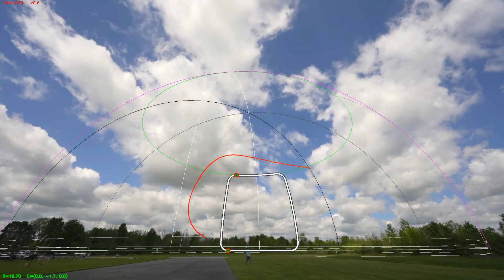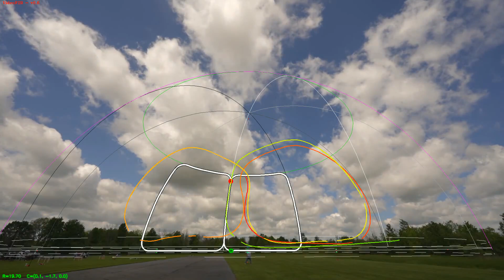Control Line Stunt Tracing at the STARS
This video shows the use of a Control Line Stunt Pattern Tracing system while tracing a Control Line flight at the recent Syracuse Thunderbirds Aero Radio Society (STARS) 2nd Annual Control Line Fun Fly event. The system has been designed and programmed by Andrey Vasilik. Recorded on May 19, 2024.